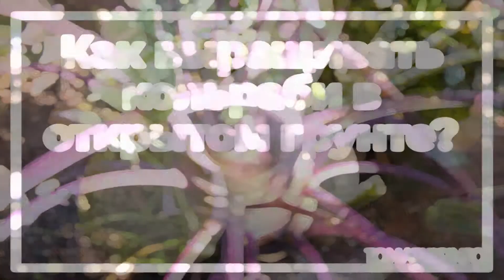Как выращивать кольраби в открытом грунте? | toNature.Info